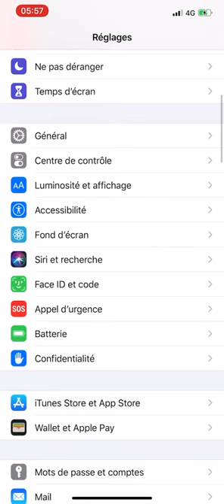Apple CarPlay ne fonctionne plus IOS 13.4.1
Un petit tutoriel pour Apple CarPlay sur IOS 13.4.1